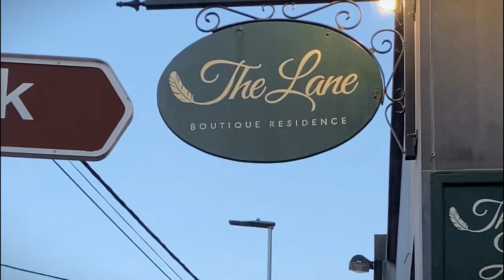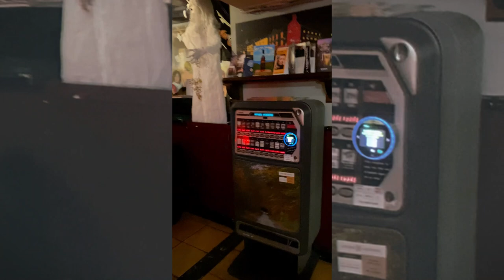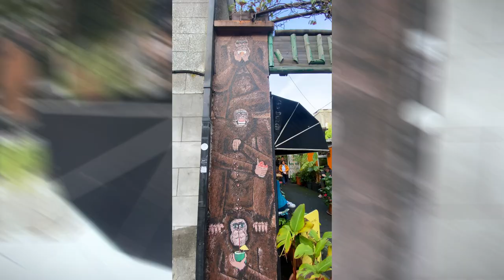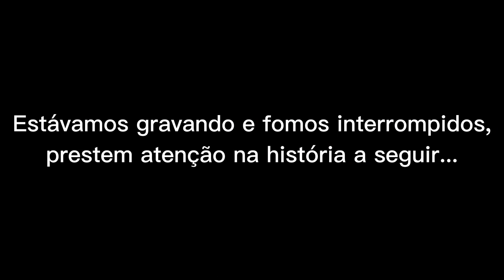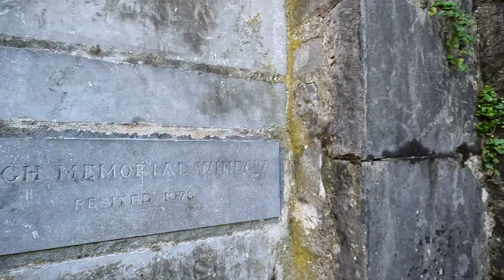A CIDADE MAIS CHARMOSA DA IRLANDA.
Considerada, pelo New York Times, "A cidade mais charmosa da Irlanda", Galway fica localizada na costa oeste da ilha, a 2h20min de distância da capital Dublin, viajando de trem.

- Gostou do Video? Gostaria de Apoiar nosso Canal?

- Produtos ::: Andrezza Gomes Sweets :::

Curso Ovos de Páscoa de Colher.

- Abra agora a sua conta na NOMAD usando meu código de convidado   LPXM3C4T87   e ganhe até US$ 20 de cashback na primeira conversão de reais para dólares pelo app.

Segue abaixo algumas dicas de Livros sobre Viagem.

Muito obrigado!

Marcelo e Andrezza.